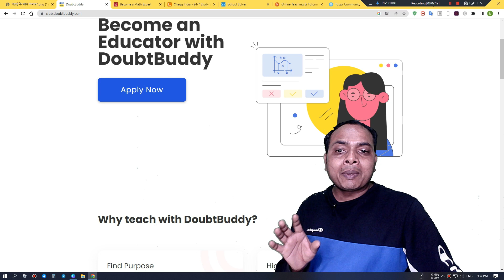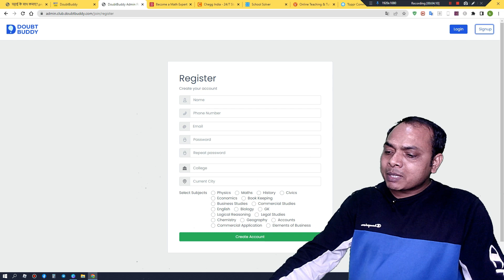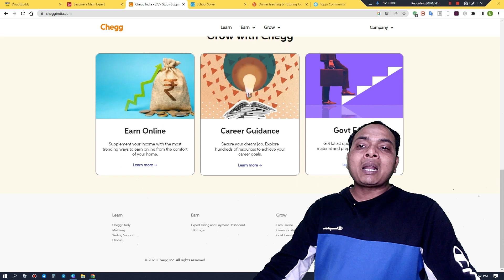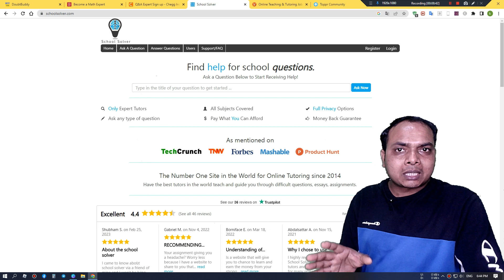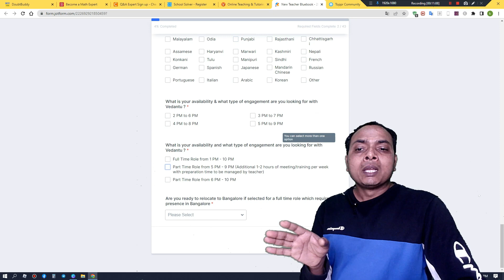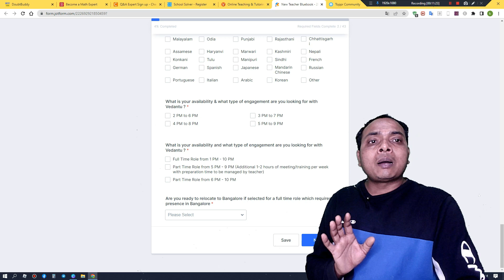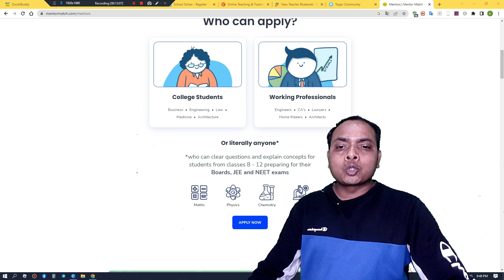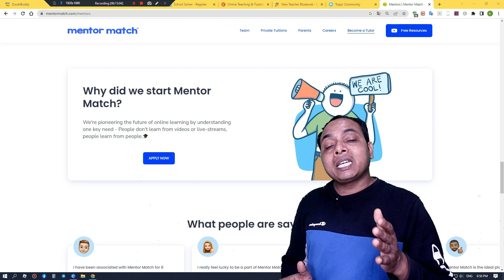अब 10th पास करते ही मिलेगा 1 लाख महिना | earn 1000 per day online without investment | earning app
Queries Solved✔️

earning app
Earning sites for students
Give Answer Earn Money
doubt solving earning platforms
doubt solving earning app
doubt solving earn money
doubt solver earn money
solve doubts earn money
solve doubts and earn
doubt solving app to earn money
earn by doubt solving
earn by solving doubts
Real Part Time work for students

 My Gadgets
1- Mouse
2- Camera
3- Rode Mic
4- Lavalier Mic
5- Samsung M53
6- Laptop
7- Tripod Stand
8- Osaka 18" LED Ring

Other searches
earn money
make money
make money online fast
online earning